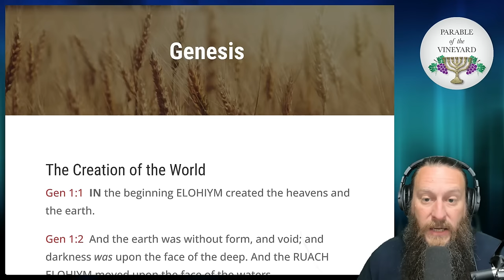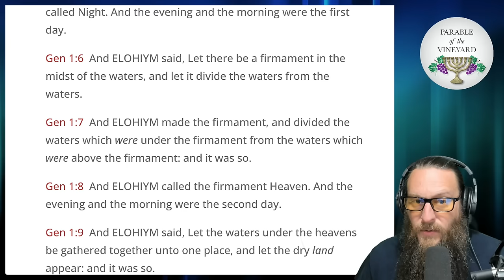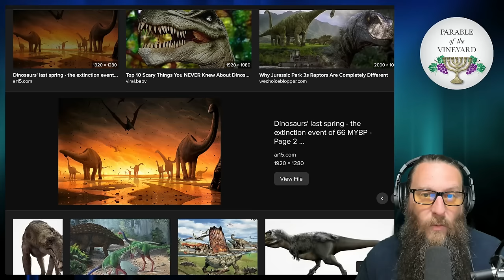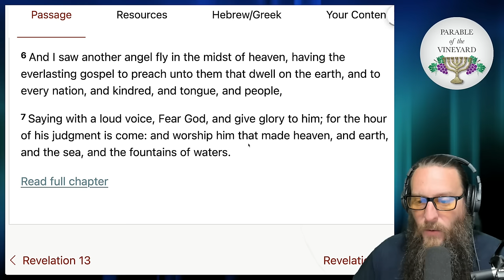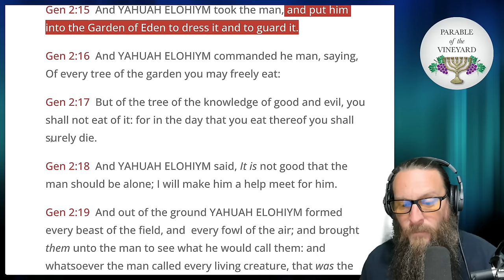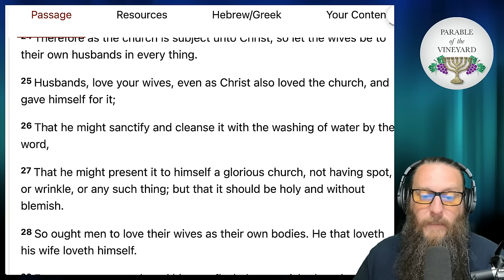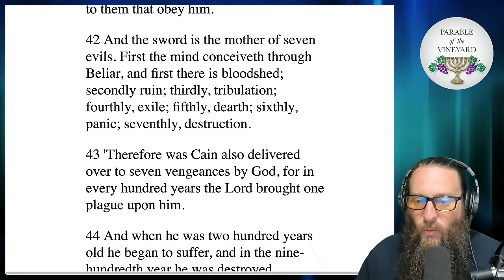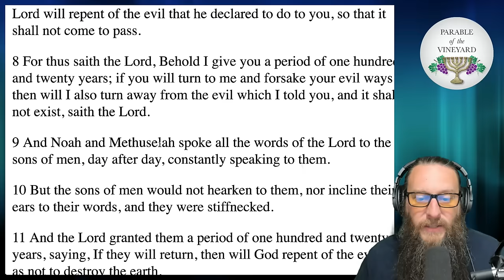Torah Portion Week 1 - Genesis 1-6:8 (Creation - Nephilim - Giants - Dinosaurs) 2024 - 2025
Torah Portion  Week  1  - Beresheet - Genesis 1-6:8